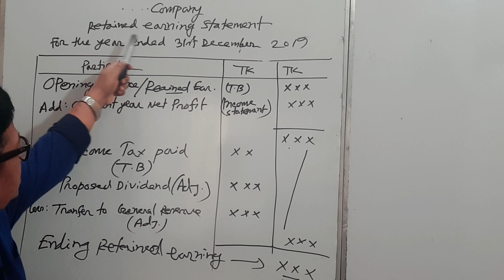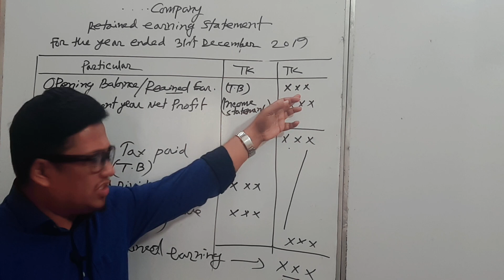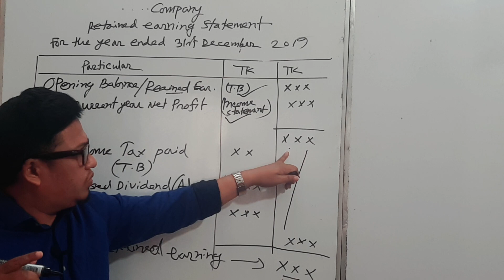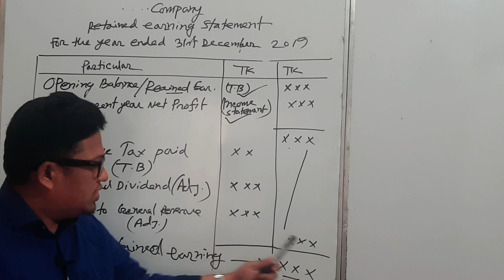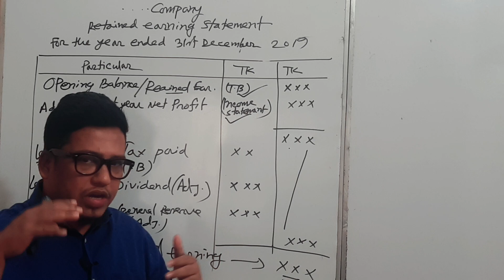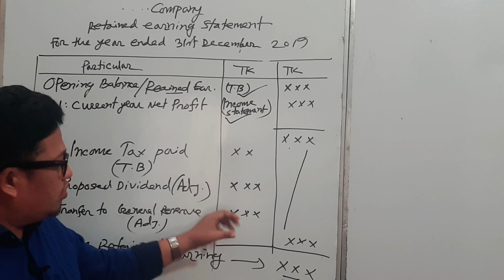How to prepare retained earnings statement |সংরক্ষিত আয় বিবরণী |Liakat Accounting point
retained earning statement
advanced accounting
financial statement

আপনার সুন্দর মতামত এর জন্য অসংখ্য ধন্যবাদ।
LIAKAT ACCOUNTING POINT.
ভর্তি চলছে. নিয়মিত ব্যাচে...
BBA/BBS এর সবগুলো বর্ষের (১ম,২য়,৩য় ও ৪র্থ বর্ষের)
ONLINE ZOOM LIVE CLASS এ ভর্তি ও ক্লাস চলছে।
ভর্তির নিয়মাবলী ঃ
৪০০ টাকা নগদ বা বিকাশ থেকে সেন্ডমানি করতে হবে। কোনো ভর্তি ফি নাই।উক্ত ৪০০ টাকা মাসিক বেতন হিসাবে সমন্বয় করা হবে।
বিকাশ বা নগদ নাম্বারটি হলো
০১৬১৫-১১১-২৩২.
ভর্তির আসন সীমিত।তাই নির্দিষ্ট আসন পূরণ হয়ে গেলে আর ভর্তি নেওয়া হবেনা।
  টাকা পাঠানোর পর WhatsApp এ স্ক্রিনশট অথবা শেষের ৪ টি ডিজিট লিখে পাঠাতে হবে।
 সাথে আপনার নাম, কলেজের নাম ও মোবাইল নাম্বার পাঠিয়ে দিলে ভর্তি কার্যক্রম শেষ হবে।
 ভর্তি কার্যক্রম শেষ হওয়ার সাথে সাথে আপনাকে ক্লাসের রুটিন, সময় ও সাজেশন দেওয়া হবে।

বিঃদ্র  ৪০০ টাকা দিয়ে একমাস ক্লাস করার পর আপনার যদি মনে হয় এখানে ক্লাস করে আপনি অন্যান্য কোচিং থেকে বেশি  উপকৃত হচ্ছেন তাহলে ক্লাস চালিয়ে যাবেন আর যদি মনে হয় উপকৃত হচ্ছেন না তাহলে নির্দিধায় চলে যেতে পারবেন।
ধন্যবাদান্তে
লিয়াকত স্যার।
০১৬১৫-১১১-২৩২.